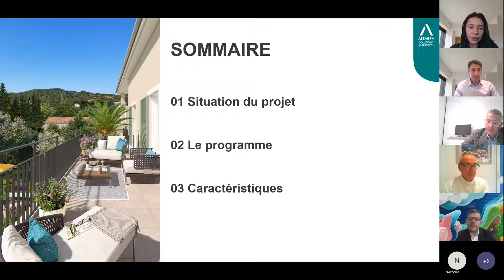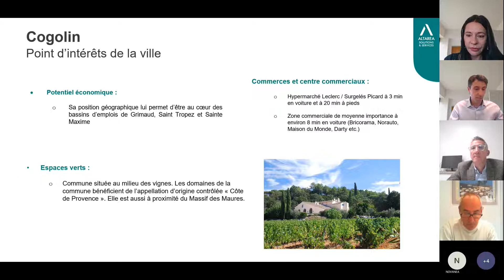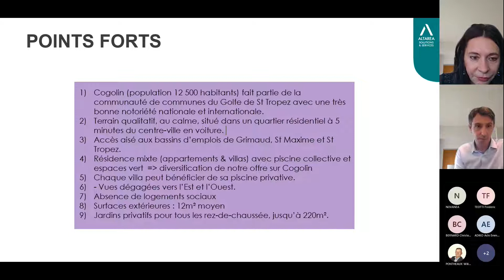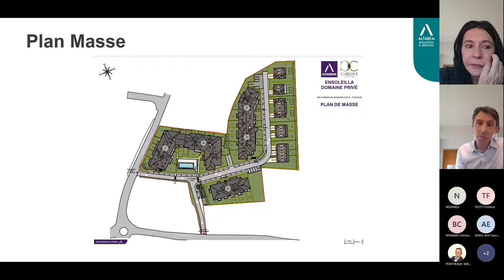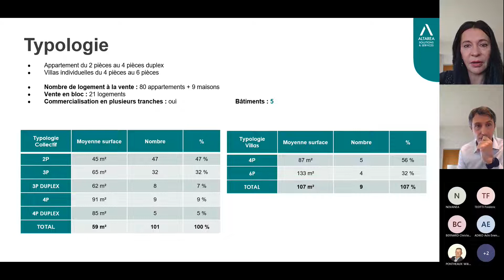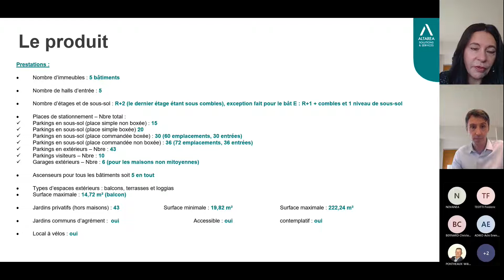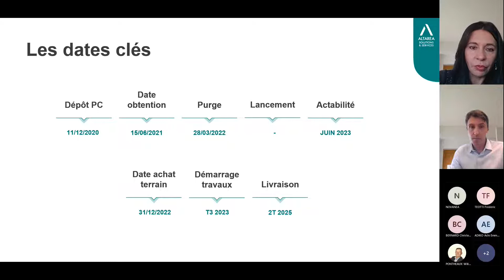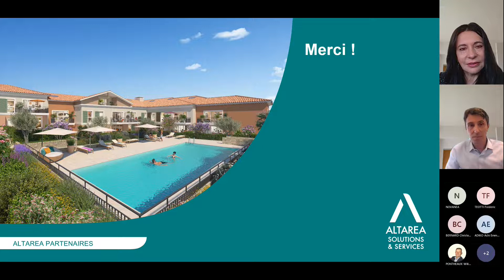Web conférence sur la résidence Ensoleilla à Cogolin (83 )